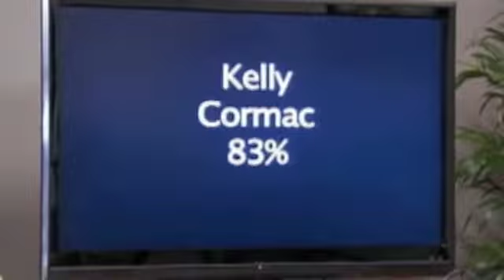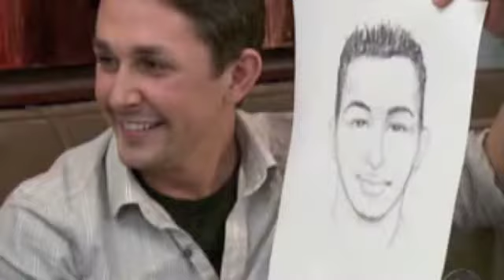Dating in the Dark Season 1 E4 (2 of 3)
Season 1 Episode 4 featuring Kelly, Misty, Shannon, Amit, Jeff and Cormac.  This show asks the question: Are looks or personality more important?